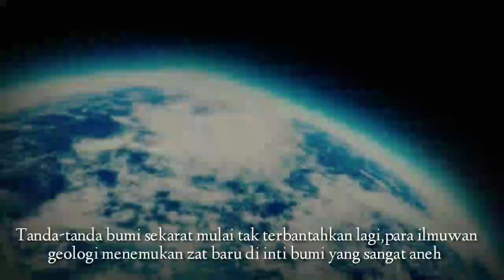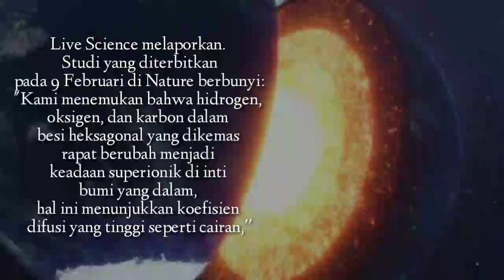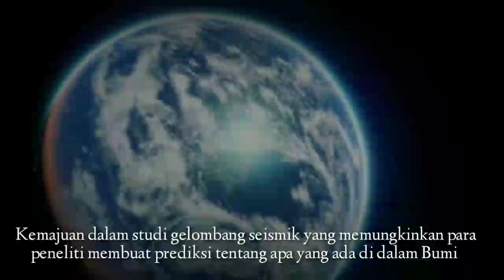ILMUWAN PREDIKSI BUMI AKAN TERBELAH DUA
Tanda-tanda bumi sekarat mulai tak terbantahkan lagi, baru-baru ini para ilmuwan geologi menemukan zat baru di inti bumi yang sangat aneh yang dapat memicu seismik sehingga mencipta gempa besar hingga bumi terbelah.

Ig SatryPolang
FB Satry Polang
Channel YouTube @satrypolang8049